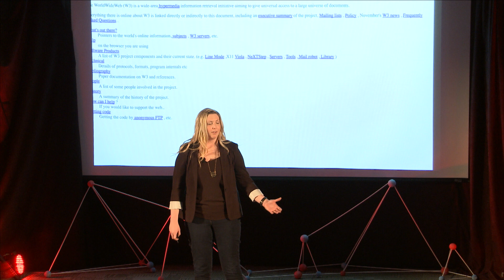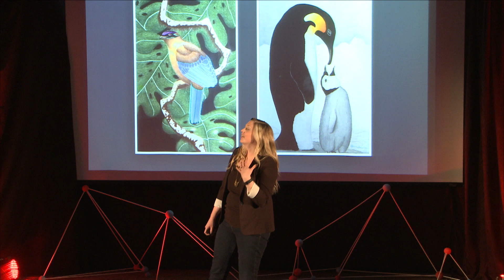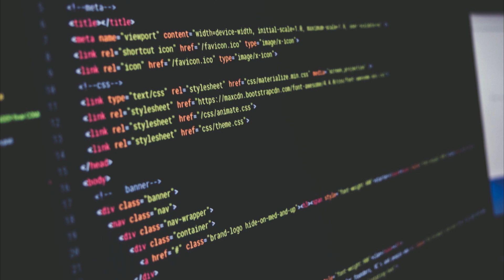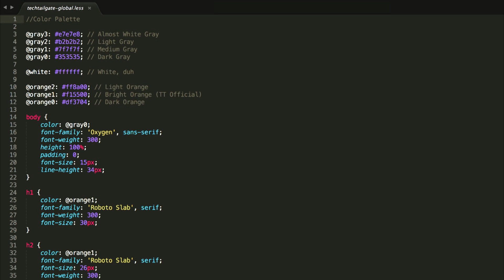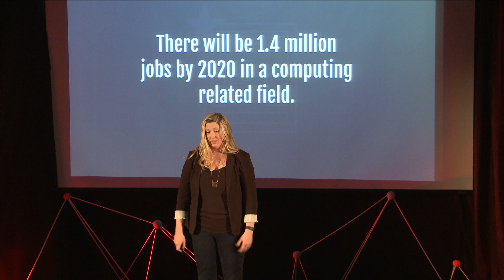I design with code | Shannon Wiedman | TEDxUMary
Shannon Wiedman ARTiculates how to design with code.

Shannon Wiedman works as a UI/UX Design Lead at CoSchedule. CoSchedule is an editorial calendar for content marketers that schedules, organizes, and manages content all in one place. Shannon is a web designer turned front-end developer and believes that web design is more than what something looks like, it is about how it functions for the user. She knows that creativity needs to go beyond pretty pictures, great design also lies within the code. While working in this industry Shannon has realized the lack of women web developers and programmers. Her curiosity led her to get involved with a non-profit organization called Girl Develop It where she is now the co-leader of the Fargo chapter.